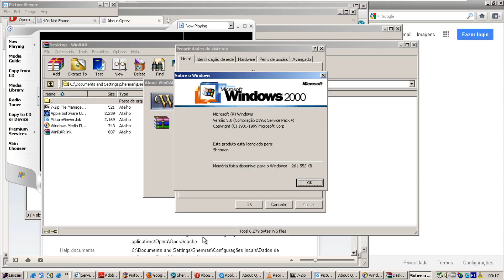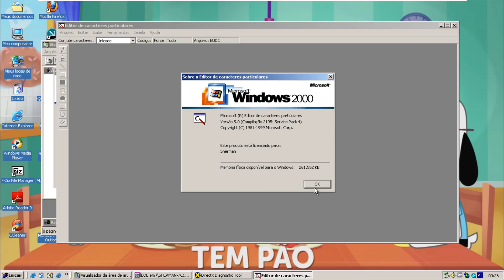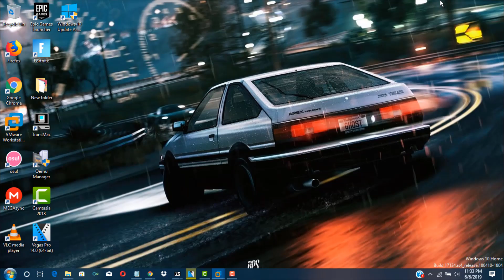Windows 2000 Professional with Service Pack 4 (Portuguese Brazilian) in VMWare Workstation Pro!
Brazilian Windows 2000. I also did a regular Portugal Version of this OS back in November of 2017 as well.

Serials:
XGH9J-KBPBD-FXDKQ-K36XB-X9J6Y
RM233-2PRQQ-FR4RH-JP89H-46QYB

Chief Puddle, Madoka Kaname, Fluttershy, Rainbow Dash, Pinkie Pie, Cassandra Goth, Naru Ayase, So Min, Chae Kyoung, Button Mash, Foxy The Pirate Fox, Ika Musume, Rita, Mina, Bello, Ongo, Goomo, Sumire Hikami, Reina Miyama, Ichigo Hoshimiya, Reimu Hakurei, Fuwari Midorikaze, Flandre Scarlet, Aroma Kurosu, Piyoko, Dejiko, Meek, Rinna, Serval, Kaban, Atsuko Kagari, Lotte Jansson, Sucy Manbavaran, Junior, Lupi, Theo, Kate, and Mimi!